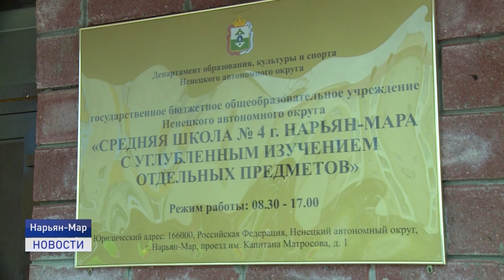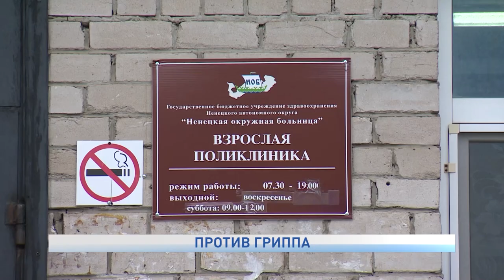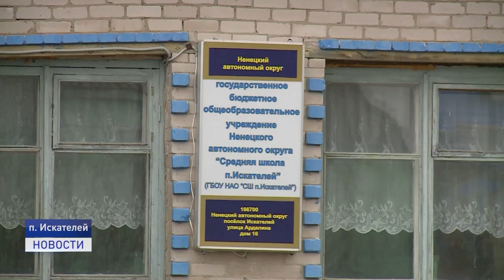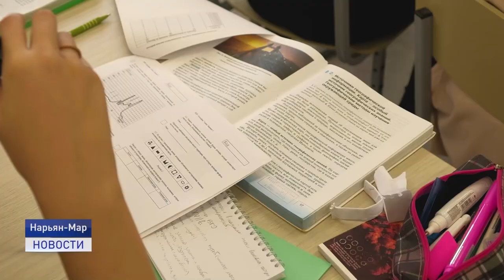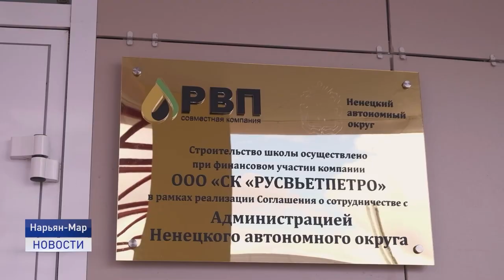Новости Ненецкого округа от 16.09.2020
В Ненецком округе будут открыты игровые комнаты. Маленьких посетителей будут принимать с соблюдением санитарно-эпидемических требований. Решение было принято в ходе оперативного штаба при главе региона.

Просторные кабинеты, спортивные залы, помещения для проведения активного досуга. Ученики и учителя третьей школы в микрорайоне Авиаторов продолжают осваиваться в новом здании. Все ли по нраву?

В теплицах - овощи, на грядках - зелень, а в клумбах разнообразные цветы. В микрорайоне Сахалин подвели итоги конкурса "Золотая осень". Об этом и не только расскажем в ближайшие 20 минут.